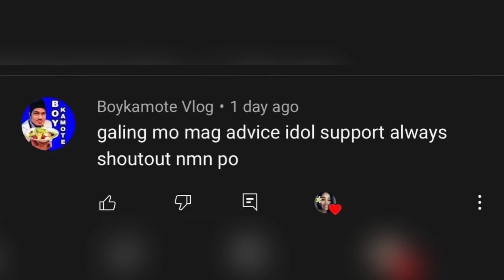ANONG ORAS ANG MASA'RAP | CherrylTing VLOG